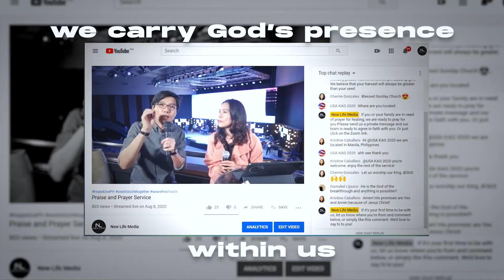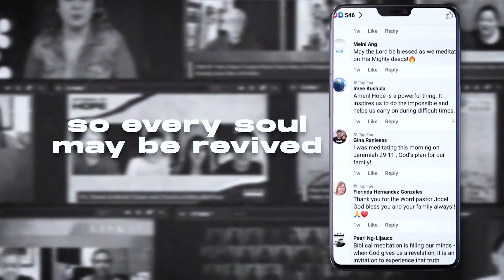We Are the Church